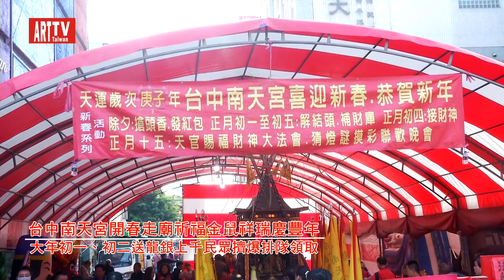台中南天宮大年初一送龍銀上萬民眾擠爆排隊領取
(ART TV TAIWAN 新聞採訪)
2020/1/25大年初一，春節連續假期的到來總是讓人期待，理財、事業必拜關聖市君武財神，春節到台中東區南天宮走春、求財、求好運、非你莫鼠！大年初一早上10:00主委吳光雄於台中東區南天宮大門口發龍銀(帝錢)。每年限量龍銀皆吸引上萬民民眾擠爆台中南天宮排隊領取，讓關聖帝君賜予力量，來年好運不斷。有民眾圍爐完就直接到廟埕前排隊要搶第一。
台中東區南天宮備有10000顆素粽供善信「解結頭」，把不過去不好的解開。特別邀請法師現場加持「鑽轎下」、「七星渡限橋」讓信徒消災又祈福。另也設有「安燈」、「安斗」、「補財庫」、「求發財金」…等，象徵祈求心神安定、平安，讓災厄遠離身邊，金豬財源滾滾來，好運旺旺來。大年初四補財庫迎財神。新春補財庫最靈驗，快來報名登記！過年期間，為了疏散人潮方便香辨理登記，安燈、安斗、補財庫請至關公文化館（景福園）後方。
台中南天宮鼠來富春節活動在大年初一、初二早上10點發「帝錢」限量5000個，送完為止、正月初一~正月初五素粽「解結頭」，「鑽轎腳」祈求前途光明、事業順利、大年初三 新時代、秀泰、中友「發10元錢母」、大年初四接財神，補財庫最靈驗、正月初九 天公生、正月十三 「關聖帝君飛昇」，祈安禮斗法會，備湯圓吃平安、正月十五 「上元天官大帝聖誕」補財庫;元宵節聯歡晚會，摸彩活動，人人有獎、正月廿三 制煞法會 ，制歲破、五鬼、天狗、白虎…等，聘請高功法師主持制煞法會，在新春年頭，就把不好煞氣化掉，讓您整年平安順利。
主委吳光雄表示：「光是發財金，每年求取人數破萬。讓人意外的是，超過七成是年輕人，顛覆一般人印象。」